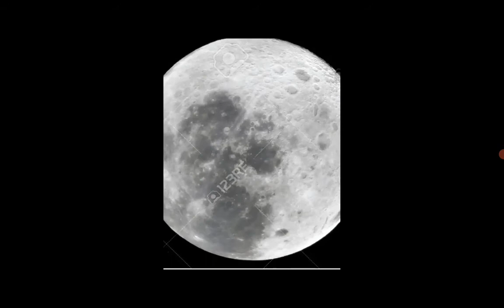planetarium by Frank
this is my planetarium made in Google photos this was very hard to make I had to decide if I wanted an animation or a movie so I choose movie and I needed to figure out which music I wanted I choose Creek.